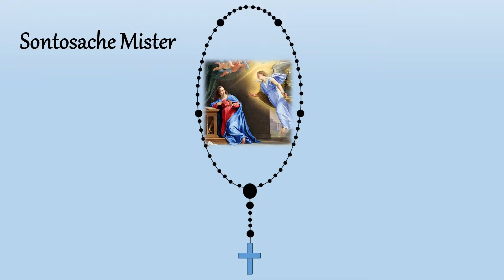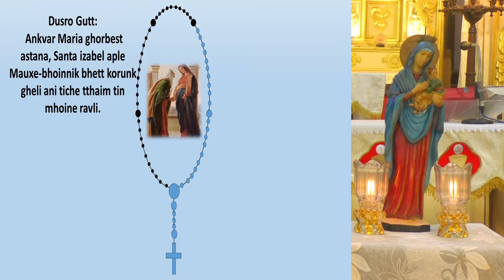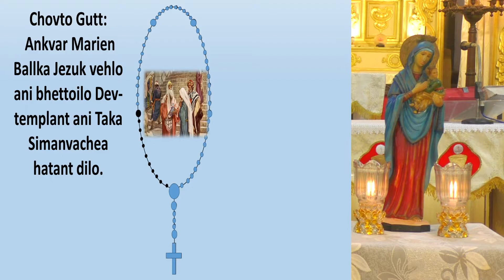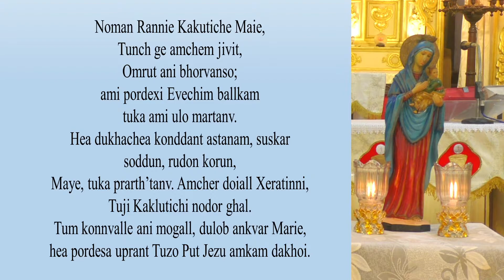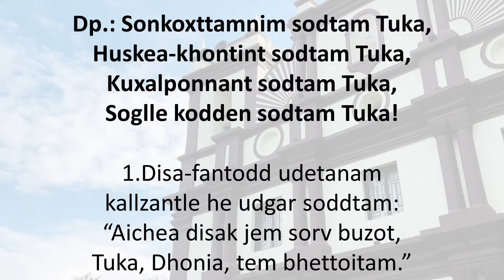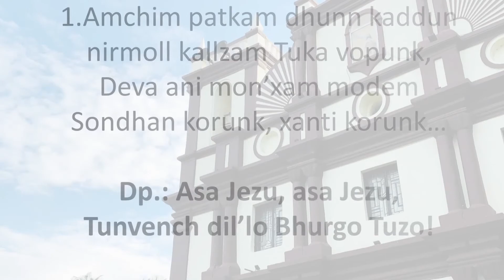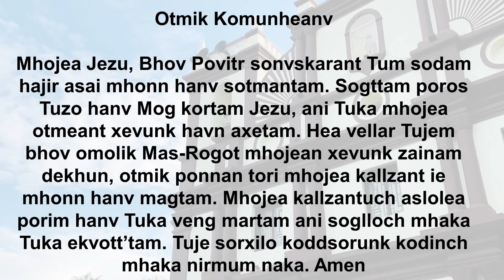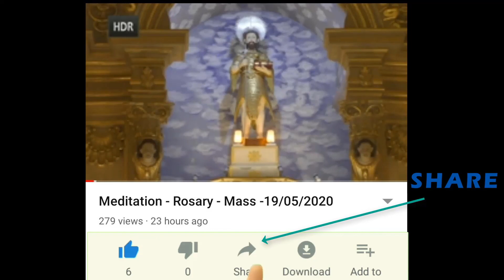Rosary & Eucharistic Celebration - 28/11/2020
Rosary & Eucharistic Celebration - 6:40 AM